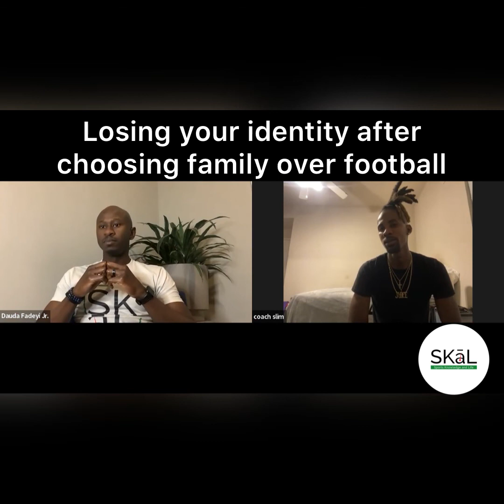Losing your identity after choosing family over football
Depression is real. Please don’t be afraid to seek help from a licensed counselor or therapist.